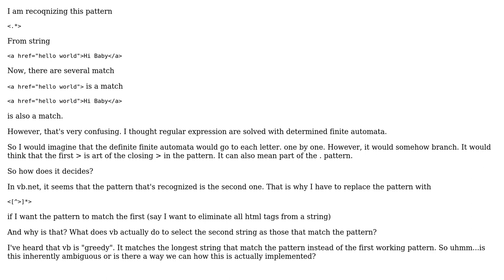Software Engineering: How can regular expression be ambiguous?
With thanks & praise to God, and with thanks to the many people who have made this project possible! | Content (except music & images) licensed under CC BY-SA | Music | Images & others | With thanks to user user4951 user ratchet freak and the Stack Exchange Network Trademarks are property of their respective owners. You are responsible for your own actions.